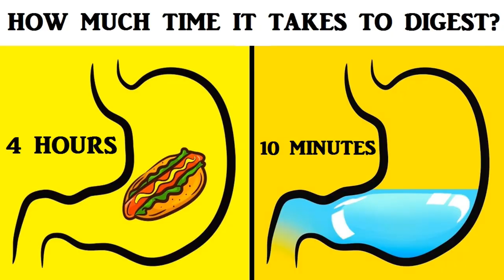CAN YOU DRINK WATER WHEN YOU EAT?